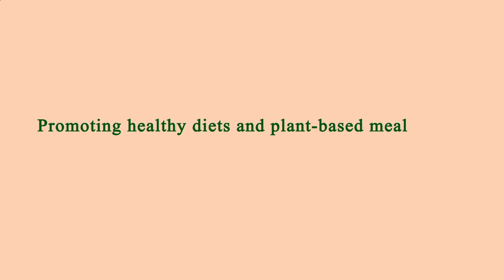Nearby Restaurants by Me - Nearby Restaurants to Me - Los Angeles 90035, Los Angeles County, CA, US